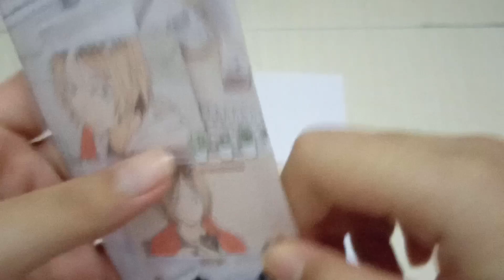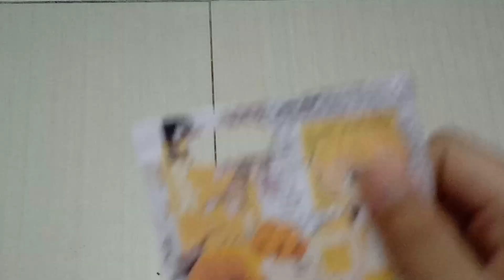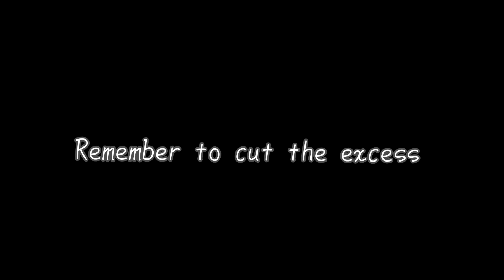DIY Phone Case // my weird activity during this MCO😂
If you want your phone to look more cool and stylish just buy it online😂😂

I don't have enough money so that's why i did this 😂😂😂